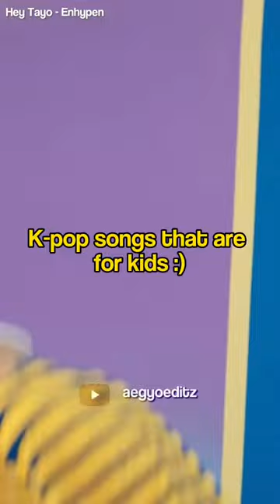K-pop songs that are DEFINITELY for kids